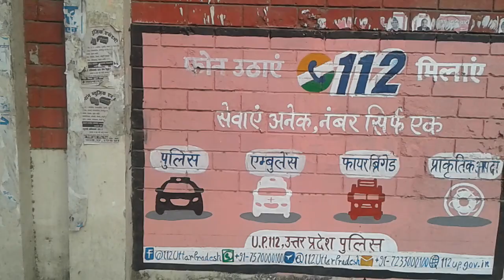emergancy number in uttar pradesh